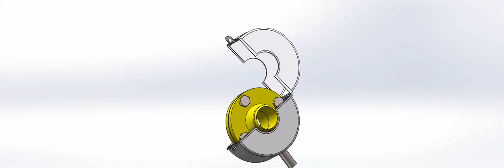plastic flange spray shields,flange guards,pp ,flange guards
offer valve guards,PTFE Flange gurades,PP Flange Guards,PVC Flange Guards